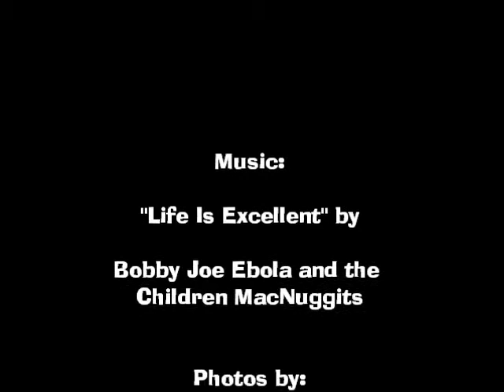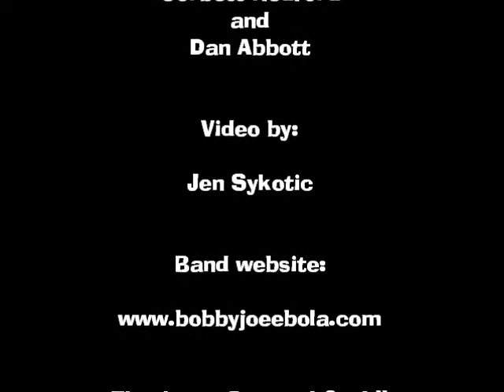Bobby Joe Ebola "Life Is Excellent" slideshow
Just a little slideshow I made for the bay area band Bobby Joe Ebola and the Children MacNuggits.